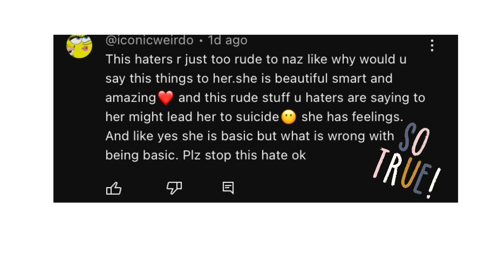Addressing the Hate Comments against the Norris Nuts hate Norris Nuts LEGENDS don’t judge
We NEED more love 🩷
in this world 🌎.
And we need to get rid
of the hate 😡

Please stop hating on the NN, especially Naz.